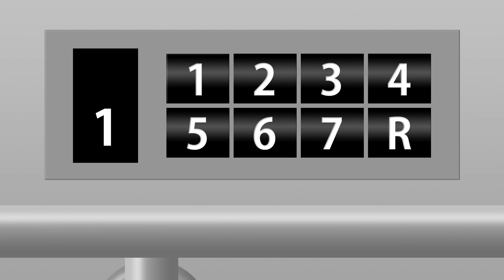エレベーターの幽霊〜止まらない？逃げられない！？〜【ちょい怖な怪談】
今日のPPCandyは世にも奇妙な怪談シリーズの「エレベーターの幽霊（ゆうれい）」です。ある日、PPちゃんの元に手紙が届きました。その手紙には地図と共に「このビルの3Fにきてほしい」と書いてあり、PPちゃんはそのビルに行ってみることにしました。そこには一体何があるのでしょうか？